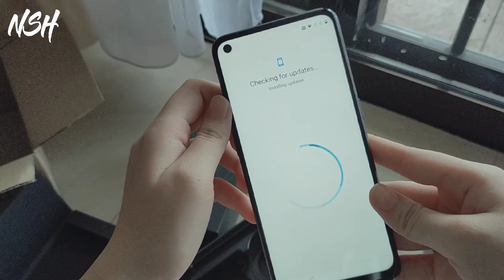[ Unboxing ] OnePlus Nord N10 Aesthetic | asmr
Open me!

Hi ~ I'm here with the unboxing video.
Product mentioned in this video

Don't forget to take good care of yourselves!